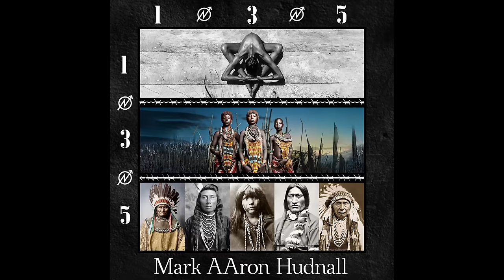Mark AAron Hudnall - 1n3n5 (Official Audio)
The official “1n3n5” audio by Mark AAron Hudnall.

Official lyrics:

Within the story of 1 n 3
Is buried the Truth about
What Numbers mean, to me
And in, the story of 3 n 5
There lives the story of what it takes, ah-ho
To keep, this family of numbers alive

Why did they kidnap you
Who did they push on through
How did they poison your mind
So that my child would go blind

1 n 3 n 5, Marks the way we were, Dehumanized
1 n 3 n 5, Marks the way we were, Depersonalized
1 n 3 n 5, Marks the way we were, Desensitised
1 n 3 n 5, Marks the way we were
When we were Criminalized

Musical bridge In a world where numbers form a weakness
There’s another world where numbers often frown
And in that world of stubborn concreteness
There’s another world
Where numbers often cry
Before the numbers let us
Before the numbers let us down

1 & 3 & 5
1 & 3 & 5
1 & 3 & 5
Marks the way we were
When we were still alive

2024